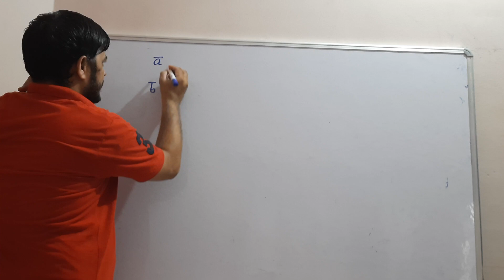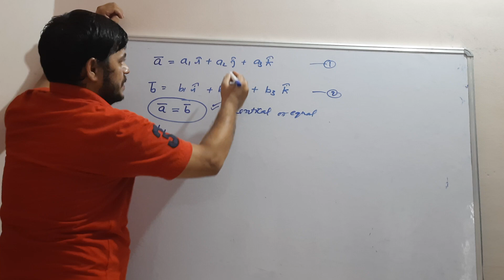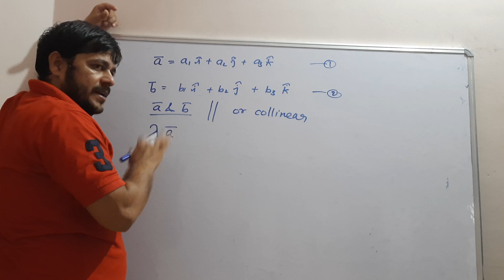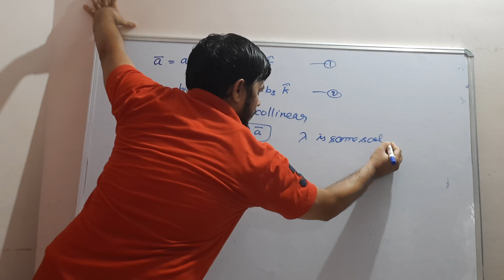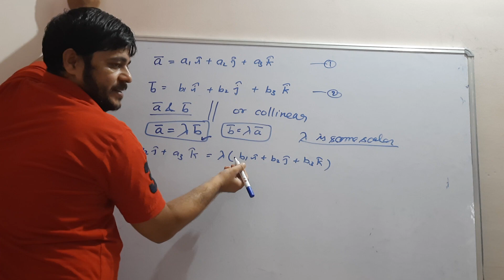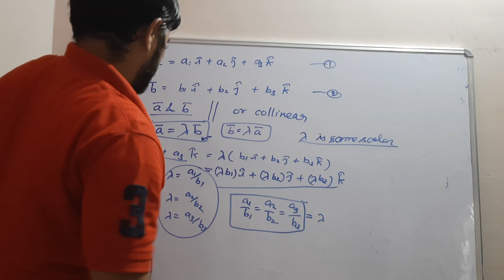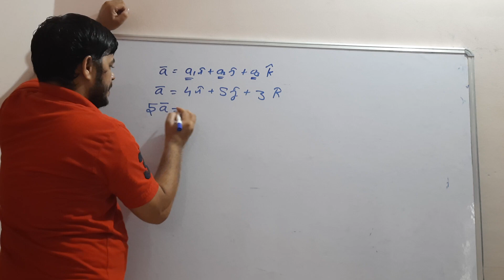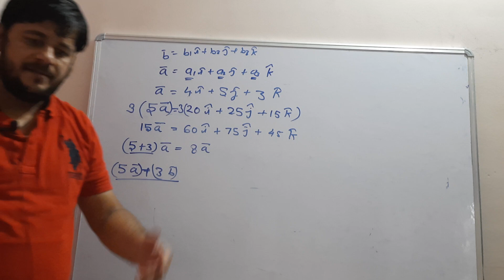EP 19. VECTOR ALGEBRA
FOR IIT JEE UPCET MHCET GUJCET ETC.